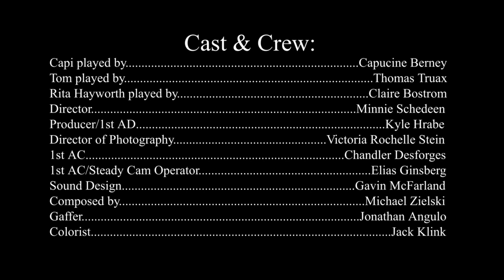House Sitters Episode 4: Rita Abuses Cellar Privileges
Tom and Capi use their yoga teacher to communicate with the undead.

Created by: Capucine Berney & Thomas Truax
Featuring: Anisha Jagannathan
Directed by: Minnie Schedeen
Produced by: Kyle Hrabe
Cinematography by: Victoria Rochelle Stein